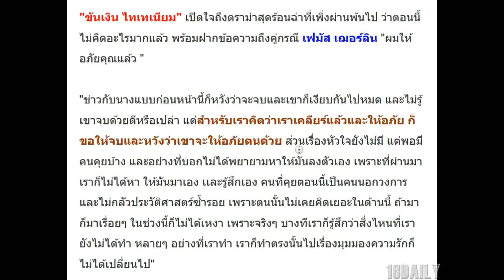ขันเงิน ปลงแล้ว!! ส่งข้อความสุดเด็ดถึง เฟมัส อดีตสาวคู่กรณี!!